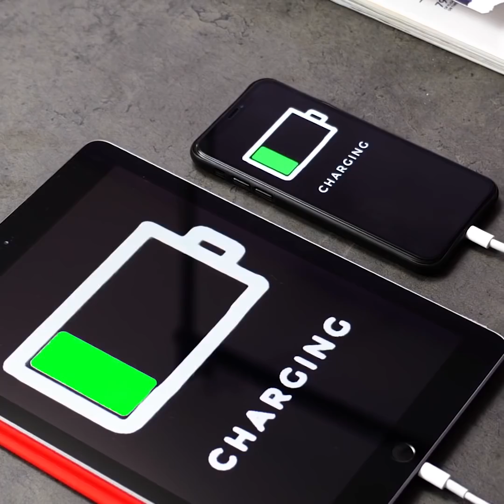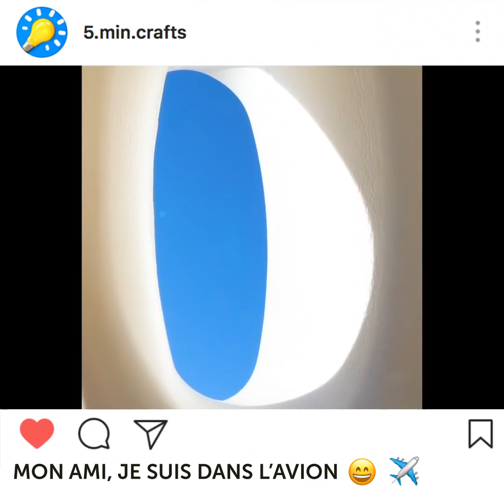23 ASTUCES DE VOYAGE BRILLANTES POUR TES FUTURES VACANCES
COMMENT VOYAGER COMME UN PRO POUR TE FACILITER LA VIE

Dans cette vidéo, je vais te montrer des conseils et astuces qui vont rendre tes voyages moins stressants.
L'un des plus gros problèmes des voyageurs, c'est la barrière de la langue. Mais je vais te montrer un incroyable t-shirt que tu peux essayer pour te faciliter la vie. Tu dois simplement indiquer les icônes illustrées et les gens pourront t'aider.
Tu n'as pas envie de te lancer dans un projet créatif ? Tu peux acheter ce t-shirt (0:09) sur Amazon !
Tu peux attacher ta valise à l'arrière de ton jeans en utilisant un crochet et un élastique à cheveux. Ainsi, tu n'auras plus à traîner ta valise partout.
Tu peux également utiliser un mousqueton pour transformer un sac à main normal en un sac à dos. Cela t'aidera à éviter les douleurs dans le dos et ce sera mieux pour ta posture.
Quand tu voyages, attache tes boucles d'oreilles sur le bracelet de ta montre pour éviter de les perdre.
Je vais également te montrer comment réaliser ton propre mini déodorant DIY en utilisant de l'huile de coco, du beurre de cacao, de l'huile d'arbre à thé et de la fécule de maïs.
Tu peux également utiliser une boucle d'oreille pour ouvrir le compartiment de la carte sim sur ton portable.

Horodatage :
0:32 – Astuces géniales avec un mousqueton
3:17 – Lingettes humides DIY réutilisables
4:24 – T-shirts pour voyager
6:44 – Astuces brillantes de voyage
9:13 – Astuces géniales pour une chambre d'hôtel
13:54 – Comment plier tes pulls dans ta valise